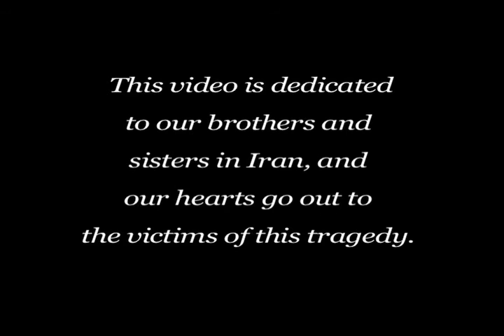Tasmim -Erfan feat Khashayar - Album: Hamishegi (Music Video HD )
Music Video For "Tasmim" by Erfan and Khashayar from the Hamishegi Album.